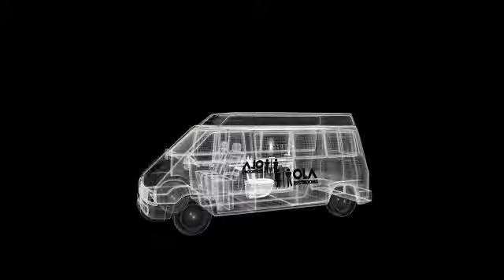🙄😁😜😳 *Lo Bhai ab toilet bhi apke ek call par apke pass khud ajayega* *Thanks for OLA TOILET SE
*Lo Bhai ab toilet bhi apke ek call par apke pass khud ajayega*

*Thanks for OLA TOILET SERVICE*